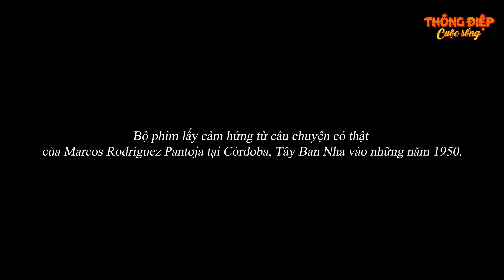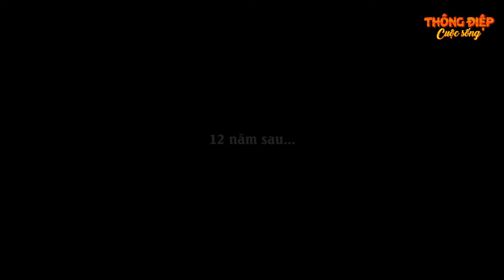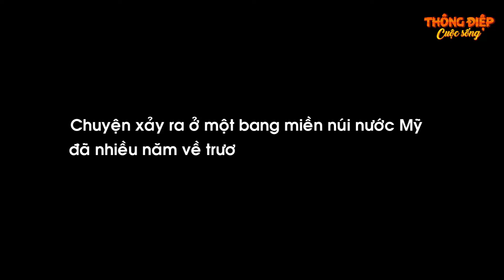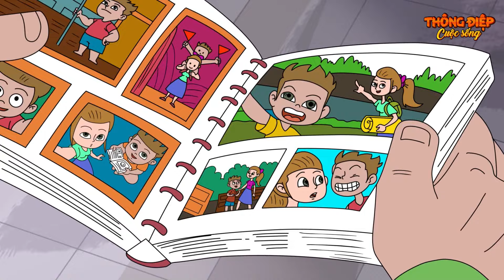Ở VỚI SÓI - PHIM HOẠT HÌNH - KHOẢNH KHẮC KỲ DIỆU - QUÀ TẶNG CUỘC SỐNG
XIN CHÀO CÁC BẠN ĐẾN VỚI KÊNH " THÔNG ĐIỆP CUỘC SỐNG "
𝗖𝗵𝗮̀𝗼 𝗺𝘂̛̀𝗻𝗴 𝗰𝗮́𝗰 𝗯𝗮̣𝗻 đến với kênh youtube của chúng tôi. Kênh THÔNG ĐIỆP CUỘC SỐNG chia sẻ về những Câu Chuyện Cổ Tích Việt Nam Hay Nhất, những bộ phim hoạt hình vui nhôn, những câu chuyện cổ tích ý nghĩa, quà tặng cuộc sống, khoảnh khắc kỳ diệu, những câu chuyện ý nghĩa,cổ tích nổi tiếng thế giới, …
Chúng tôi hy vọng sẽ mang đến cho các bạn một món ăn tinh thần cũng như một bài học ý nghĩa sau mỗi giờ nghỉ ngơi thư giãn.